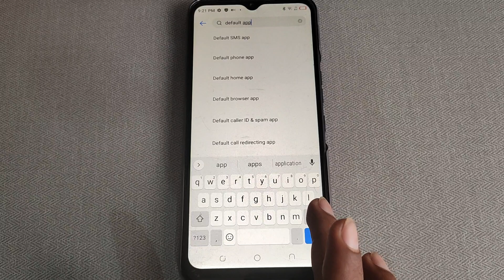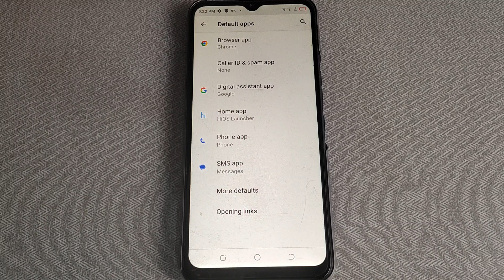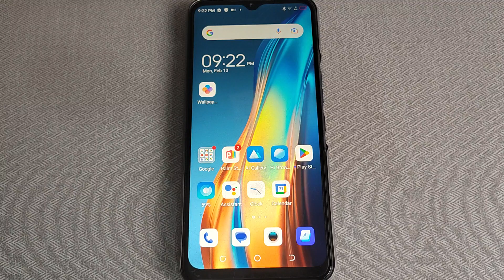Tecno Spark 8p me default apps check kaise kare,how to check default apps Tecno Spark 8P